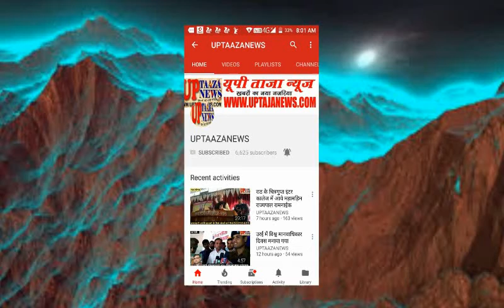टोल प्लाजा पर मिनी रेस्टोरेंट का हुआ शुभारंभ